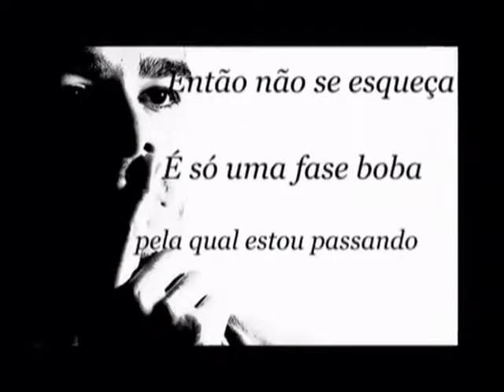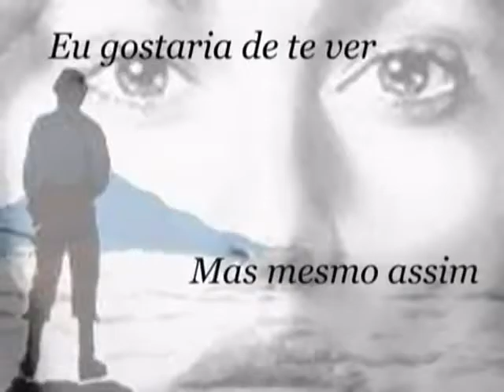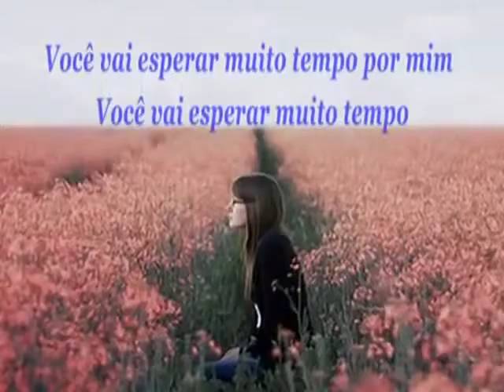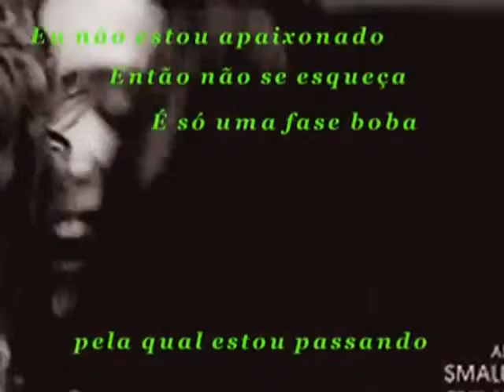Dennis Englewood - I'm Not In Love - Tradução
This is Dennis Englewood's second single as a Philly soul ballad remake of the 10cc tune, written by Eric Stewart & Graham Gouldman off from his only one album, "Satisfaction".

When backing singers Dennis Englewood himself, Joyce Berry, Sue Fleming and then-12-year-old Laurie Maitland and Philly soul producer Thom Bell, who worked with songwriting partner Linda Creed, for pop-soul group The Stylistics, heard "I'm Not In Love" by 10cc they were complaining, "Oh, my God, too many synthesizers playing on that original! We don't like that strange abstract tape hiss that we can't deal with! That nauseous, irrelevant mid-section where the woman hushed her baby child to sleep at night from crying or vomiting by saying, 'Be quiet, big boys don't cry.' that turned our tummies inside out! We all prefer the Fender Rhodes electric piano and rhythm guitar playing and also the soft and buttery smooth tenor of Eric Stewart from that group in that song that all enjoy listening to. On the other hand their original tune needed a little more work by adding real live drums, shakers, bongos and congas besides the bass drum itself alone to make it more polished, so why don't we do it with real instruments playing on our Philly soul ballad version of the 10cc tune, 'I'm Not In Love' to make it as a Philly soul dancer instead of too many ethereal synclavier voices? Instead of us singing the 'ahh' part to create the strange wall of sound just like 3 members from that group, named, Kevin Godley, Laurence Neil Creme and Graham Gouldman in a British style that sounded so wrong, we wanted to sound like a decent family of backing singers, named, David Pack from the pop group Ambrosia, Royce Jones, David Lasley and Jo Ann Harris or Myrna Matthews, Ashford & Simpson, Vivian Cherry and Hilda Harris on backing vocals behind Dennis himself, who performed lead on that song in the style of David Pack from the pop group Ambrosia to create the American sweet soul/pop sound so natural, so right."